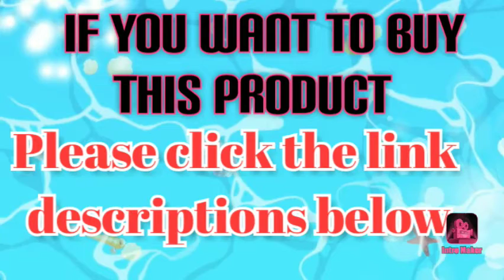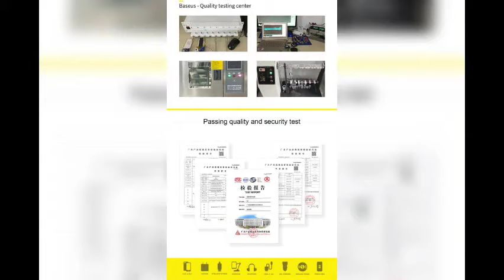Best quality Bluetooth Adapter For Car।Music Transmitter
Hello Friends,

In this video, you can see, Baseus Aux Bluetooth Adapter Dongle Cable For Car.  3.5mm Jack Aux Bluetooth 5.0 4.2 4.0 Receiver Speaker Audio Music Transmitter.

Best quality and first delivery product.

Our main goal is customer service.